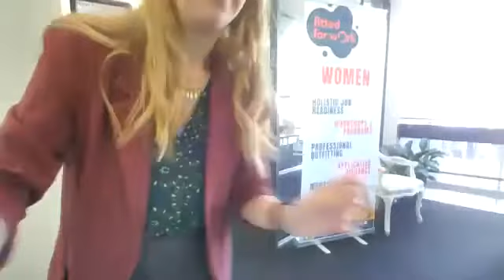Fitted For Work Virtual Site Visit 2021